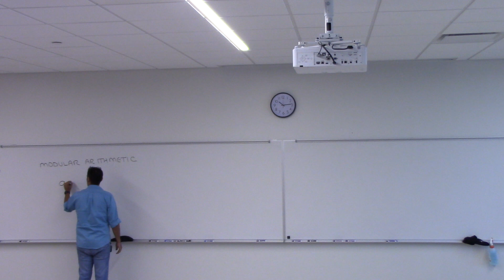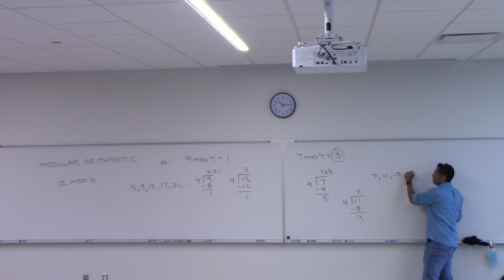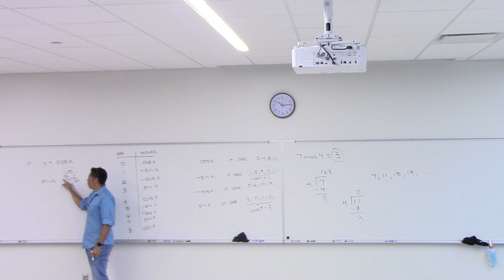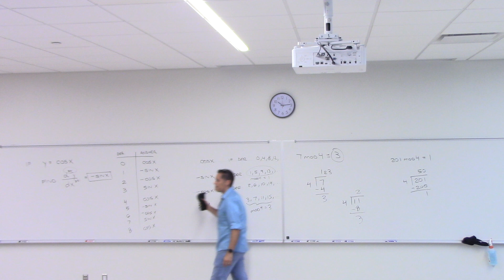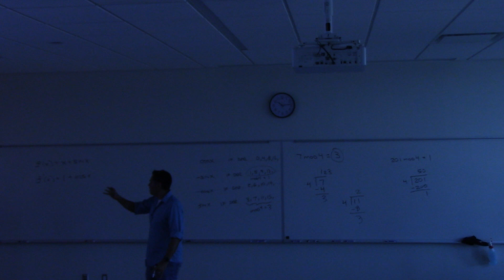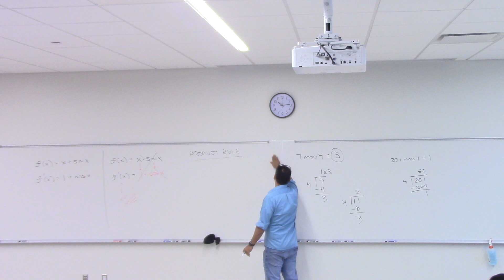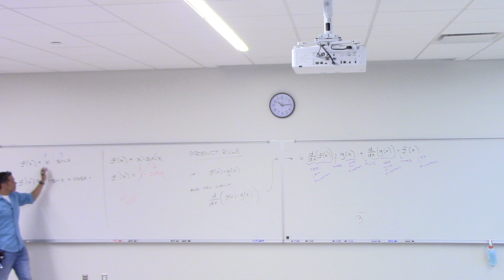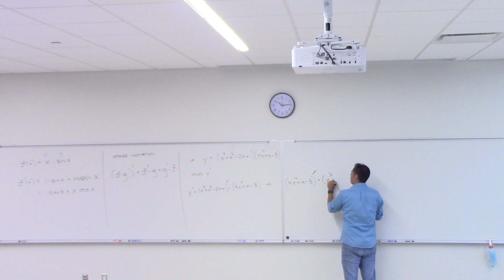2413 9-27 part1